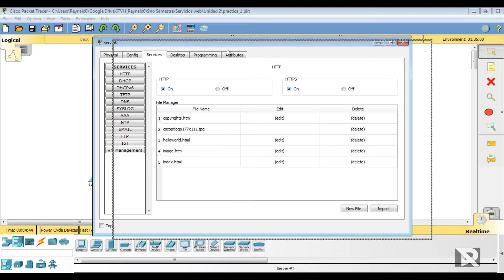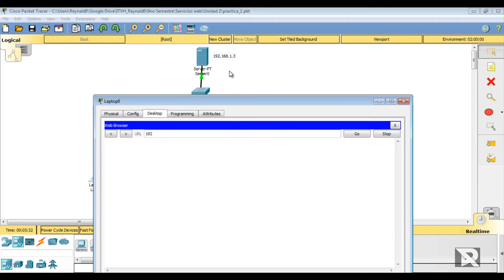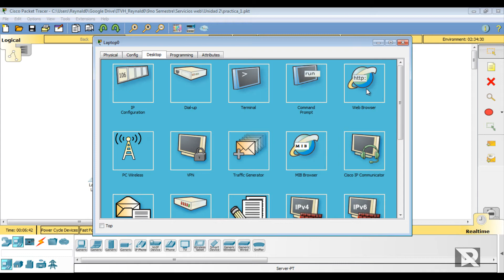Colocar servidor web en Packet Tracer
Como colocar servidor web en Packet Tracer
Como agregar servidor web en Packet Tracer
Agregar servidor web en Packet Tracer

Como colocar servidor en Packet Tracer
Agregar servidor en Packet Tracer

Como colocar servidor en PT
Agregar servidor en PT